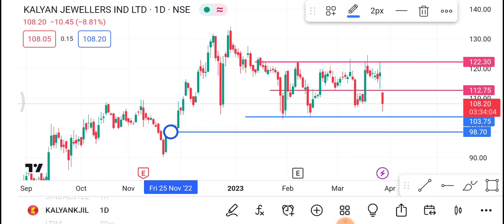Kalyan Jewellers 29 March | Kalyan jewellers Share latest news| Kalyan jewellers Share news Today